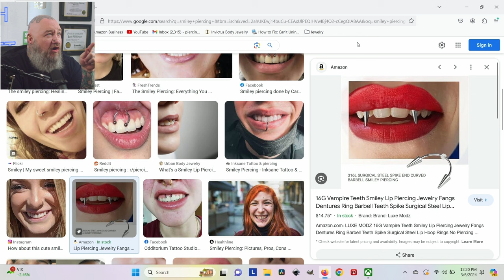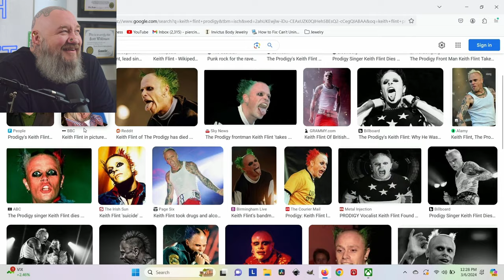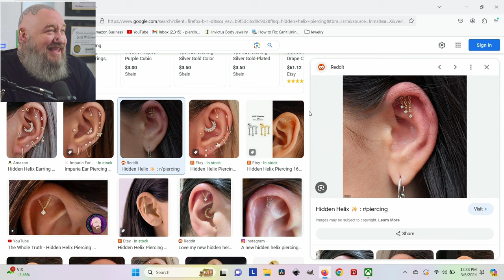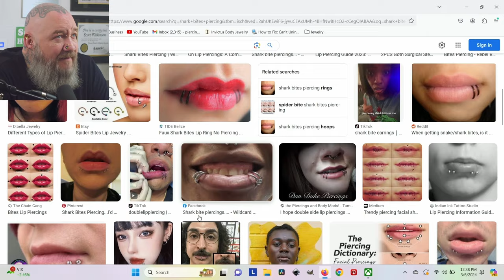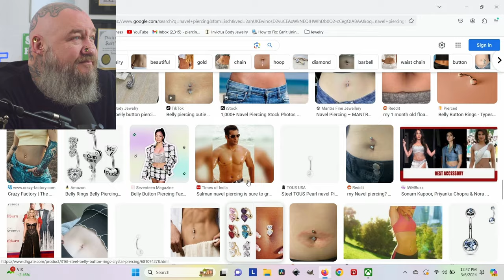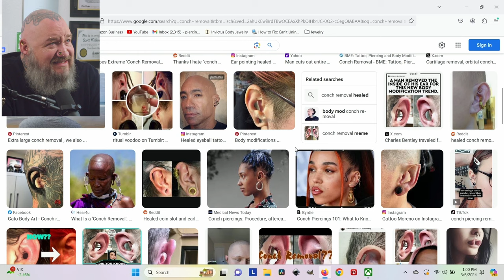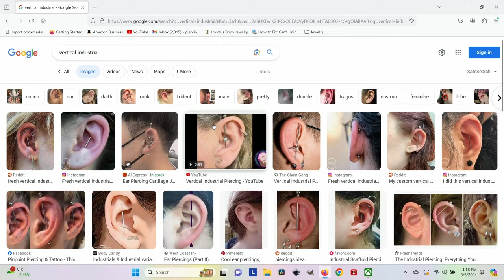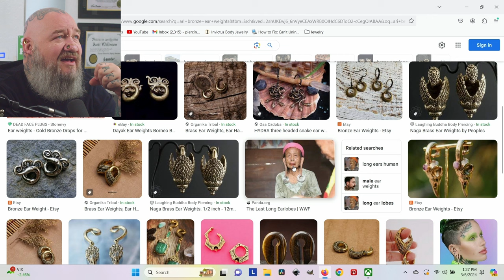Piercing Talk Podcast #1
Do you have Piercing problems, questions, stories or something to add to the piercing community? We discuss and try to answer as many questions about mods and piercing in about two hours.  Scott Wilkinson is the host of this show and occasionally has other piercers and industry friends on as well.

We welcome all piercers and piercing enthusiasts to participate in our live chats and chat below.

Scott Wilkinson is the owner of Piercing Vegas, in Las Vegas Nevada and has been piercing professionally since 1994.